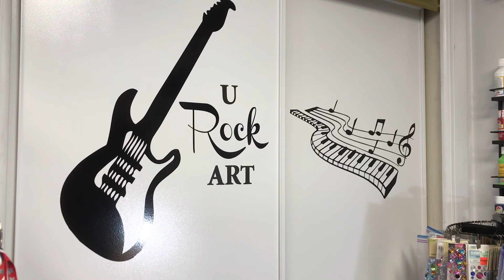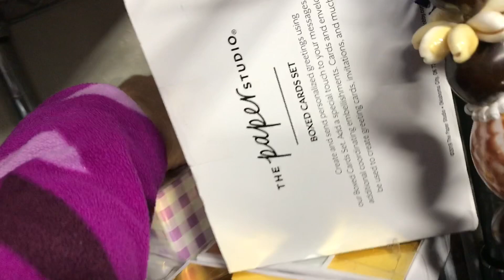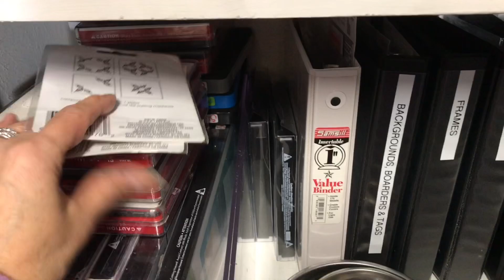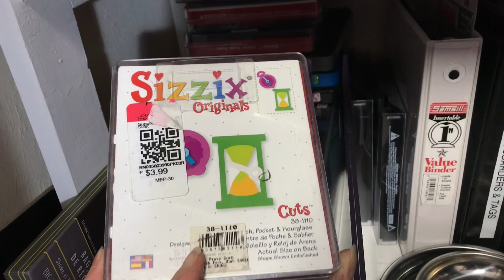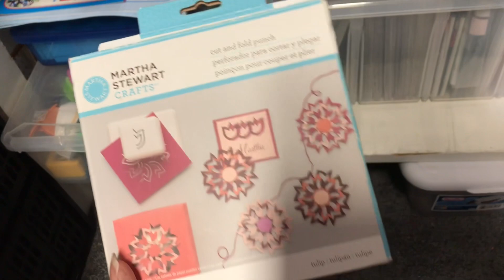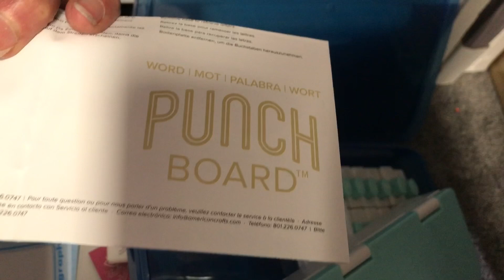Craft Room Tour 2023 Part 3. 1/16/23